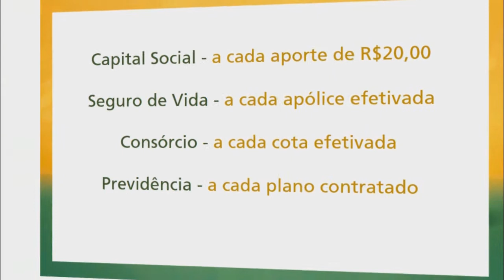IDENTIFICADOS OS INDIVÍDUOS QUE APLICAVAM O "GOLPE DA REZA" NA REGIÃO.